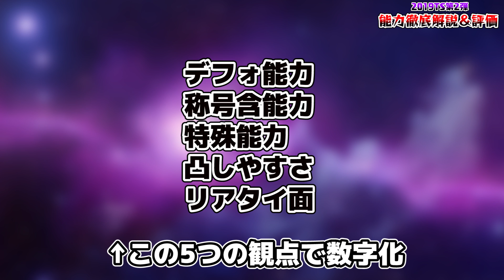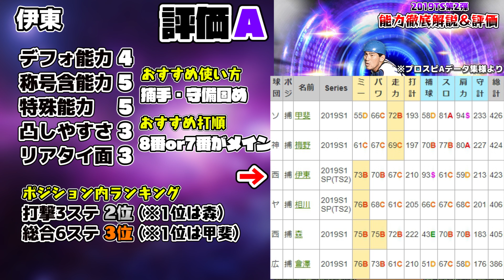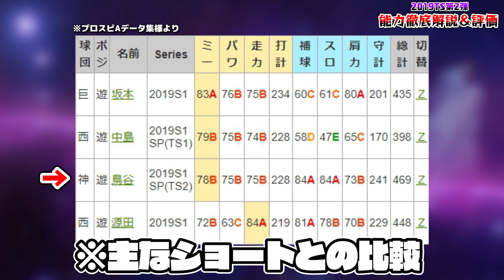【必見】今回の大当たりは？2019TS第2弾能力ランキング＆徹底解説・同ポジ選手比較など！！【プロスピA】【プロ野球スピリッツA】【CLAY】#887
プロスピAデータ集様

2018年10月より、グッズの販売が開始となりました！